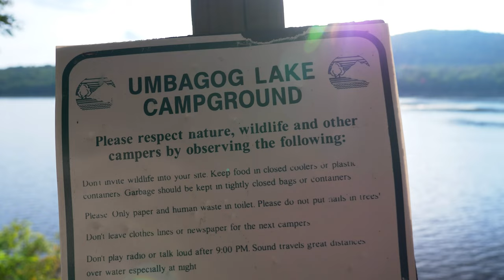Camping Trip at Lake Umbagog, New Hampshire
Shot on Mavic Air 2, Panasonic GH5, and iPhone XR